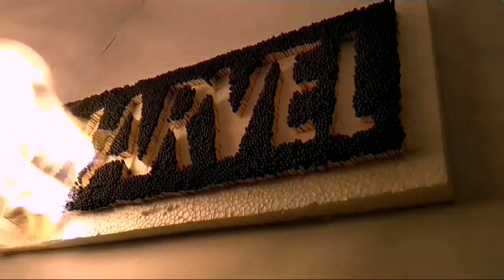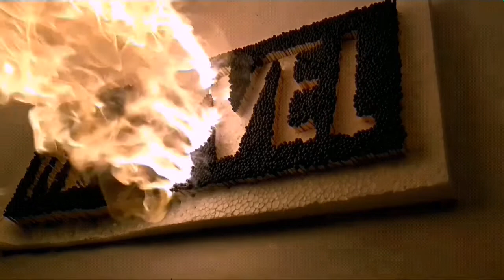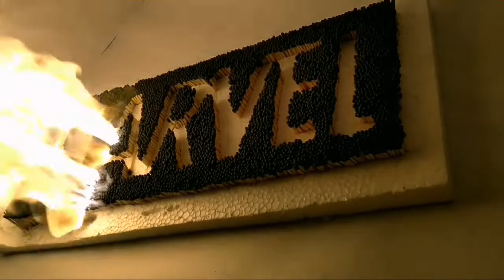Burnin 6000 matchsticks arranged as MARVEL LOGO most satisfying video ever.